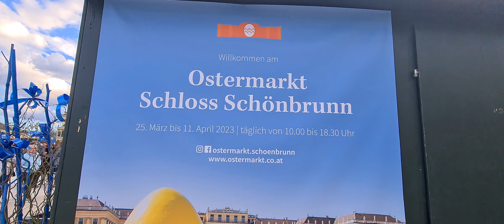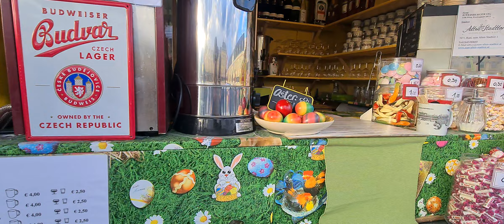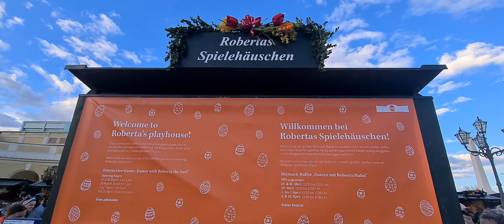Ostermarkt Schloss Schönbrunn / Easter market at Schönbrunn Palace Vienna, Austria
Experience one of the best Easter market in Vienna, Austria which is located in front of the majestic Schönbrunn palace.